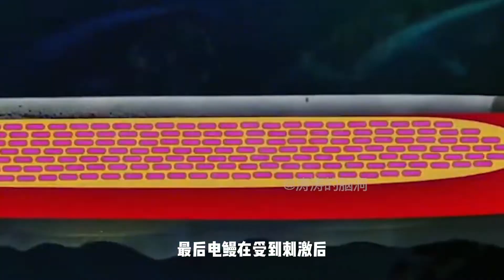瞬间放电高达800伏，干翻一条鳄鱼，电鳗会不会电到自己？【涛涛的脑洞江湖】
大家好，这里是涛涛的脑洞江湖